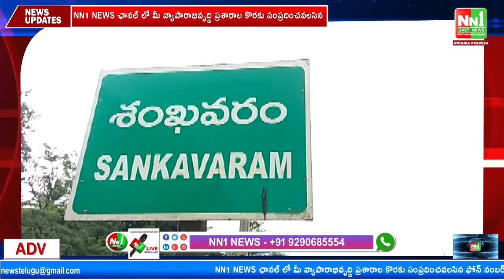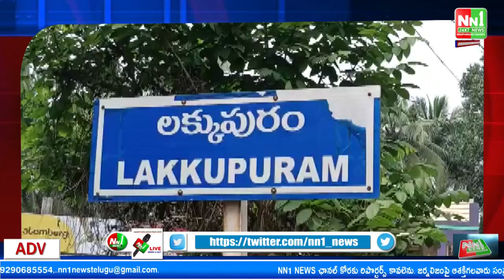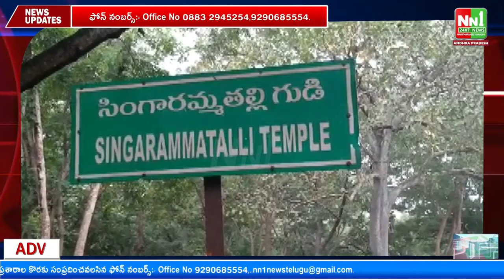04-11-22 News Bulletin